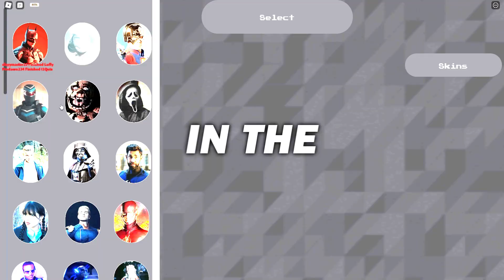This MEME BATTLEGROUNDS Game is TOO FUNNY (Roblox Marvellous Playground)